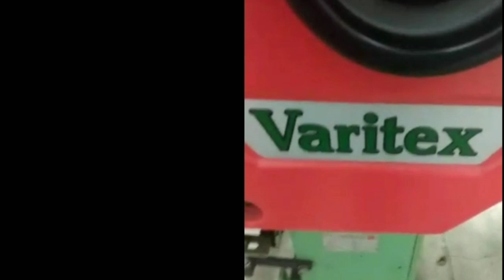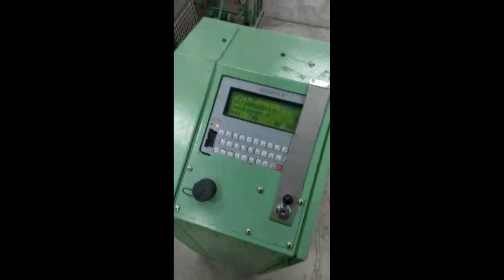how the Varitex Knitting Machine Works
Review how the Varitex Knitting Machine Works.
On this video we seen the Varitex Knitting machine works.